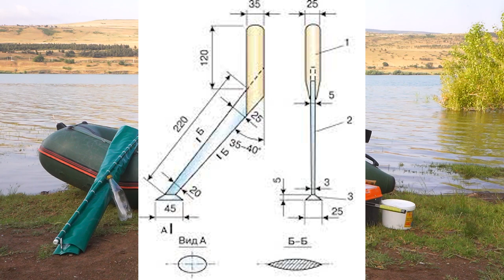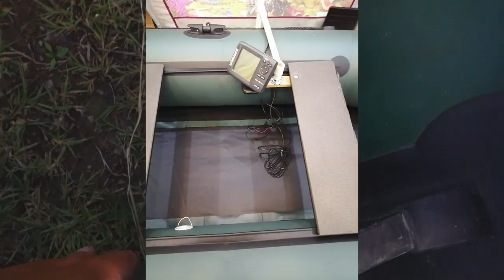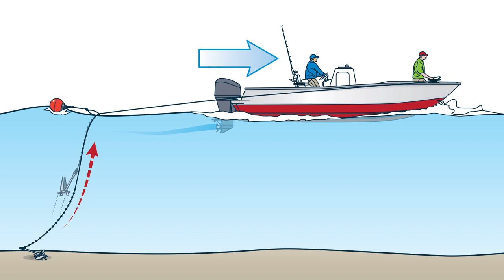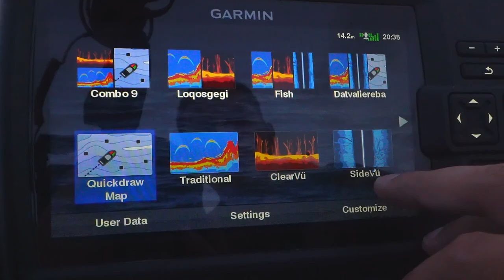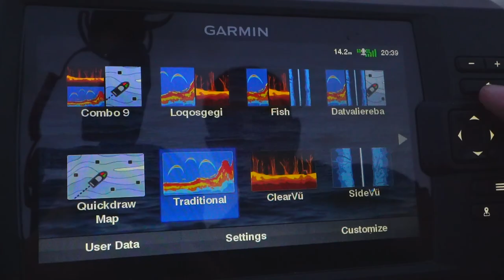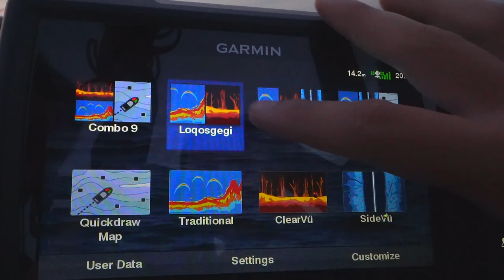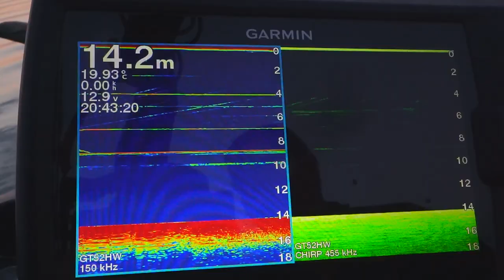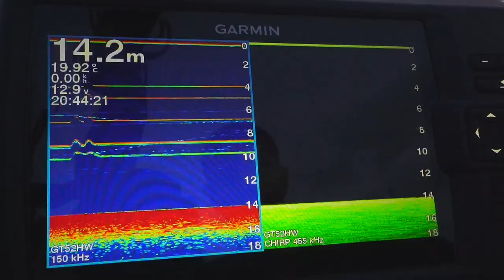როგორ ვითევზაოთ კვოკით ? #-1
00:00 - თეორიული ნაწილი
29:47 - კვოკის ჩარტყმა
32:49 - ეხოლოტი
46:06 - ლოქოს ამოსვლები
50:23 - შეჯამება